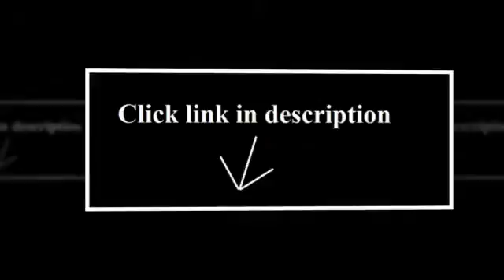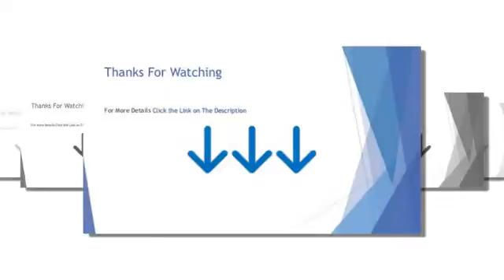magnalite classic cast aluminum 11 14 inch fry pan